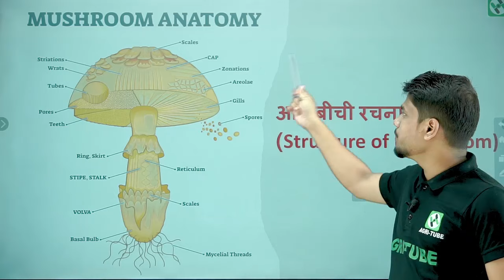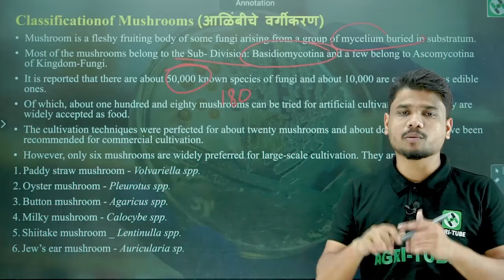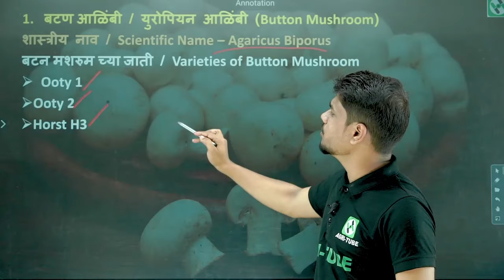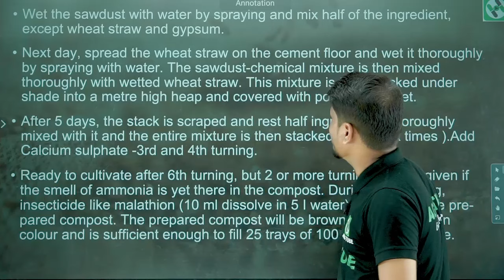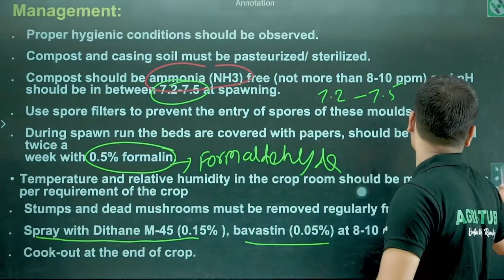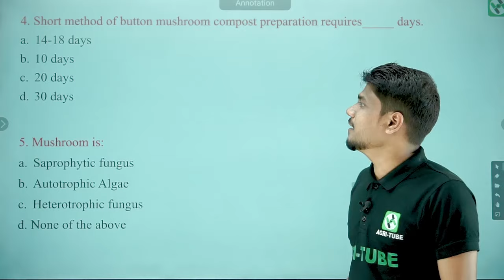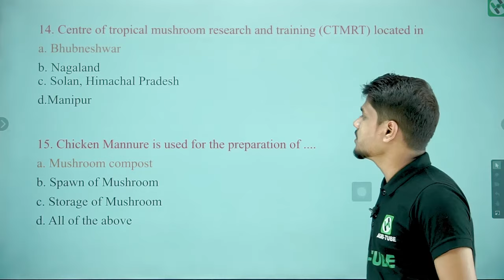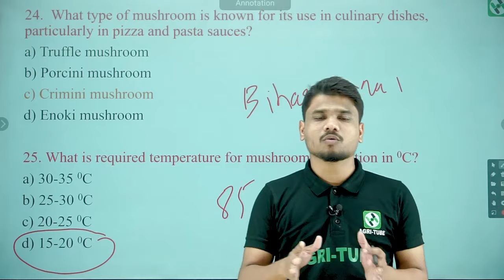|MUSHROOM CULTIVATION|आळिंबी उत्पादन | KRUSHISEVAK|AGRITUBE|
Mission Distinction CGPA 8.5+ BATCH🔥
🔰AGRI-TUBE ACADEMY🔰

✅ All lectures are in recorded format

🔥महाराष्टातील सर्वोत्तम  faculty🔥

✅ *We covered UG syllabus not only with respect to Degree Syllabus but also it covers MPSC (Mains) Optional, Agri- MPSC (Mains), UPSC (Mains) Optional*

       "PDKV" 😍  and get Discount on each course of Agritube)*